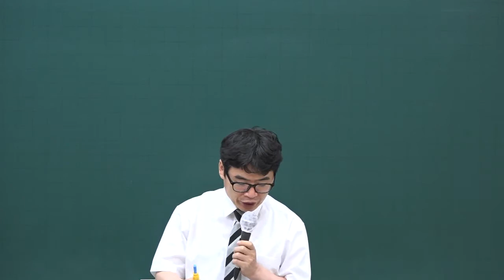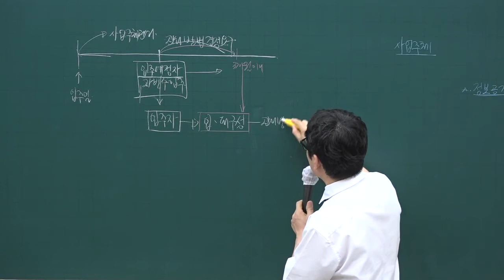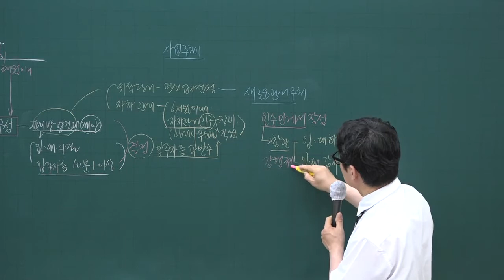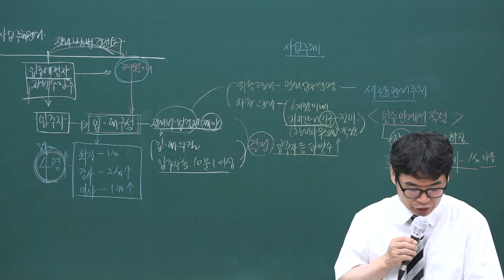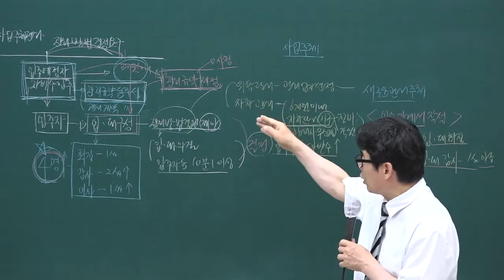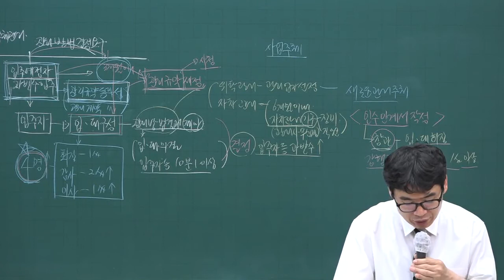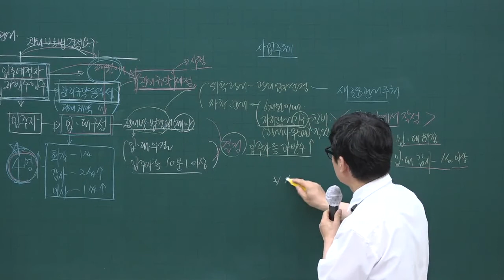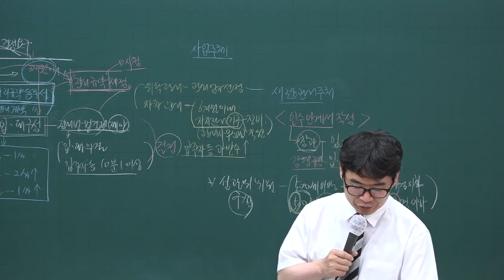[주전무] 2020년 주택관리사 관리실무 문제풀이과정 7-5